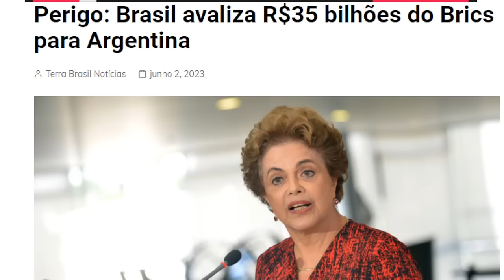DENUNCIA GRAVE! MAGNO MALTA JOGA TUDO NO VENTILADOR ! ULTIMAS NOTICIAS!